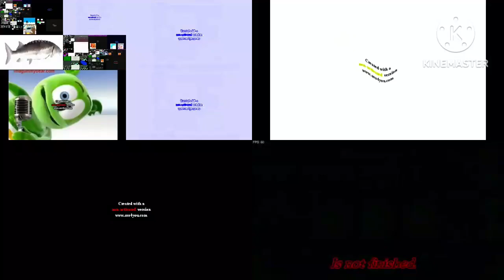ťóó máńý ģúmmý béáŕś ³/¹⁰⁰